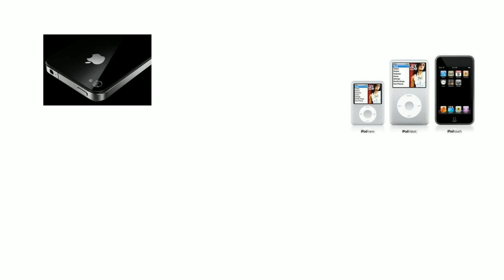Gadgets that didn't exist 10 years ago - mysimpleshow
It's amazing how technology have changed in the last 10 years, don't you think?

Create your own explainer video with mysimpleshow.com